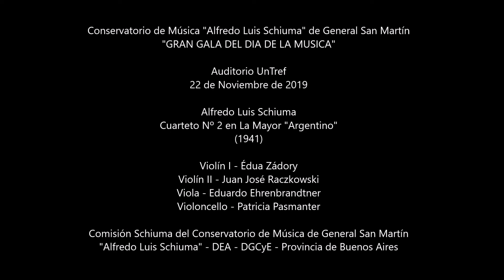Alfredo Luis Schiuma - Cuarteto Nº 2 en La Mayor "Argentino" (1941) - Auditorio UnTref 2019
Conservatorio de Música de Gral. San Martín "Alfredo Luis Schiuma"
GRAN GALA DEL DIA DE LA MUSICA 2019

Alfredo L. Schiuma - Cuarteto Nº 2 en La Mayor "Argentino" (1941)
I - Allegro . II - Andante (cielito) . III - Scherzo . IV - Allegro con brío

Violín I - Édua Zádory
Violín II - Juan José Raczkowski
Viola - Eduardo Ehrenbrandtner
Violoncello - Patricia Pasmanter

Comisión Schiuma del Conservatorio de Música de General San Martín - DEA - DGCyE - Provincia de Buenos Aires
Profesores Agostina Fischy, Natalia Iarusso y Nicolás Greco

Comisión de eventos - Prof. Graciela Burgos
Encargado de medios - Miguel Bustamante
Registro en video - Ariana Zigart
Conducción - María Fernanda Fabbri

22 de Noviembre de 2019 - Auditorio UnTref